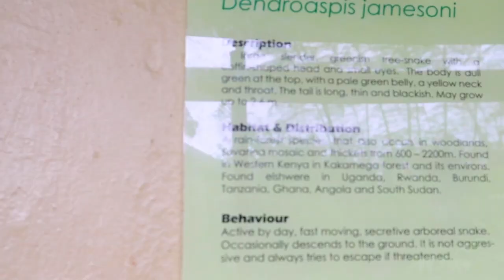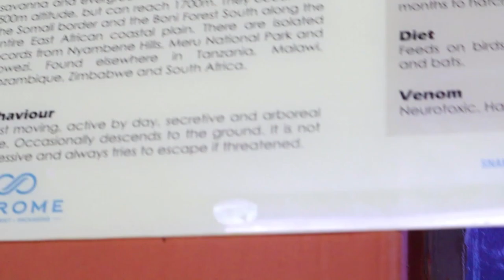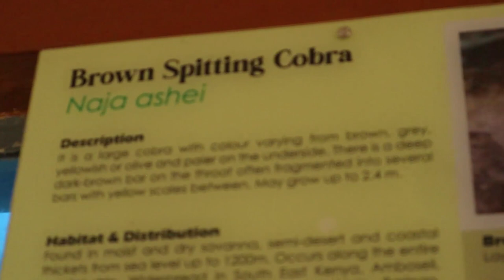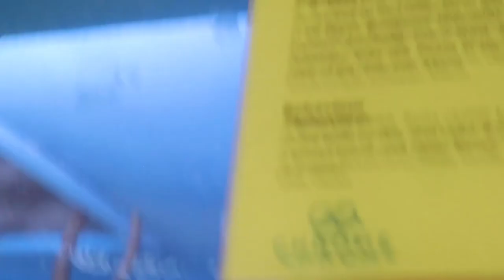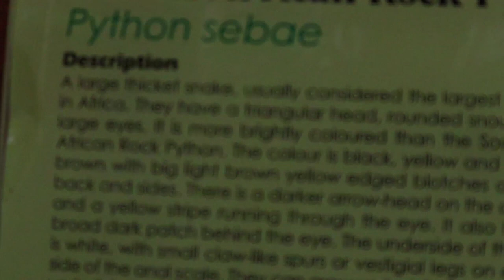Welcome to Nairobi Snake Park